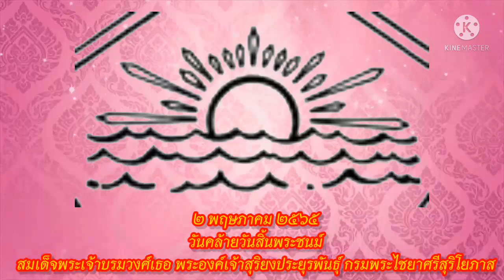วันคล้ายวันสิ้นพระชนม์ของ พระองค์เจ้าสุริยงประยุรพันธ์ุ กรมหมื่นไชยาสุริโยภาส : วันที่ ๒ พ.ค. ๒๕๖๕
มหาอำมาตย์ตรี มหาเสวกตรี พระเจ้าบรมวงศ์เธอ กรมหมื่นไชยาศรีสุริโยภาส พระนามเดิม พระเจ้าลูกยาเธอ พระองค์เจ้าสุริยงประยุรพันธุ์ เป็นพระราชโอรสพระองค์ที่ 51 ในพระบาทสมเด็จพระจุลจอมเกล้าเจ้าอยู่หัว ที่ประสูติแต่เจ้าจอมมารดาโหมด เมื่อวันอังคาร เดือน 9 ขึ้น 7 ค่ำ ปีวอกฉศก จ.ศ. 1246 ตรงกับวันที่ 29 กรกฎาคม พ.ศ. 2427 มีพระเชษฐาร่วมเจ้าจอมมารดา คือ พระเจ้าบรมวงศ์เธอ กรมหลวงชุมพรเขตอุดมศักดิ์

พระเจ้าบรมวงศ์เธอ กรมหมื่นไชยาศรีสุริโยภาส ประสูติเมื่อวันอังคาร เดือน 9 ขึ้น 7 คํ่า ปีวอกฉศก จ.ศ. 1246 ตรงกับ วันที่ 29 กรกฎาคม พ.ศ. 2427 เป็นพระราชโอรสพระองค์ที่ 51 ในพระบาทสมเด็จพระจุลจอมเกล้าเจ้าอยู่หัวประสูติแต่เจ้าจอมมารดาโหมด ป.จ. มีพระเชษฐาและพระเชษฐภคินี 2 พระองค์

•พระเจ้าบรมวงศ์เธอ กรมหลวงชุมพรเขตอุดมศักดิ์
•พระเจ้าบรมวงศ์เธอ พระองค์เจ้าอรองค์อรรคยุพา

•พระประวัติการศึกษา

พระเจ้าบรมวงศ์เธอ กรมหมื่นไชยาศรีสุริโยภาสเสด็จไปศึกษาต่อที่ทวีปยุโรปเมื่อ พ.ศ. 2440 ทรงศึกษาที่มหาวิทยาลัยเคมบริดจ์ ประเทศอังกฤษ จบการศึกษาแล้วกลับมาผนวชเป็นพระภิกษุเมื่อวันที่ 27 กรกฎาคม พ.ศ. 2452 ณ พระอุโบสถ วัดพระศรีรัตนศาสดาราม โดยมีพระเจ้าน้องยาเธอ กรมหลวงวชิรญาณวโรรส เป็นพระอุปัชฌาย์ พระวรวงศ์เธอ พระองค์เจ้าพระสถาพรพิริยพรต เป็นพระกรรมวาจาจารย์ ผนวชแล้วประทับ ณ วัดบวรนิเวศวิหาร

•พระประวัติรับราชการ

หลังจากลาผนวช ทรงรับราชการจนได้เป็นมหาอำมาตย์ตรี ตำแหน่งผู้ช่วยปลัดทูลฉลองกระทรวงพระคลังมหาสมบัติ อธิบกรมสำรวจและอธิบดีโรงกษาปณ์

ต่อมา พระบาทสมเด็จพระมงกุฎเกล้าเจ้าอยู่หัวทรงพระกรุณาโปรดเกล้าฯ ให้สถาปนาขึ้นเป็นพระองค์เจ้าต่างกรมที่ กรมหมื่นไชยาศรีสุริโยภาส เมื่อ 11 พฤศจิกายน พ.ศ. 2457 พระองค์ทรงรับราชการตำแหน่ง มหาเสวกตรี ผู้ตรวจการกรมศิลปากร ซึ่งเป็นกรมที่ตั้งขึ้นใหม่ โดยโอนกิจการของกรมช่างมหาดเล็ก จากกระทรวงวัง และกรมพิพิธภัณฑ์ จากกระทรวงธรรมการ

นอกจากนี้ยังทรงดำรงตำแหน่งองคมนตรีในพระบาทสมเด็จพระมงกุฎเกล้าเจ้าอยู่หัว

พระเจ้าบรมวงศ์เธอ กรมหมื่นไชยาศรีสุริโยภาส สิ้นพระชนม์ด้วยพระโรค อหิวาตกโรค เมื่อวันที่ 2 พฤษภาคม พ.ศ. 2462 พระชนมายุได้ 34 ปี 277 วัน